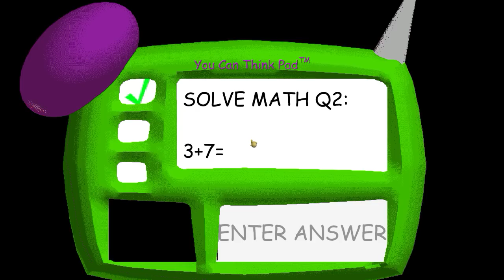Baldi's Camping Basics in Education and Learning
In this field trip, you go camping with Baldi. Your goal is to keep the fire alive for three minutes. You can play it safe by throwing small amounts of firewood onto the fire, or you can take a riskier strategy by trying to gather a lot of pieces of firewood and throw them in all at once. Extra fuel gets converted into big points! Of course, in the full game, higher scores will get you better rewards!